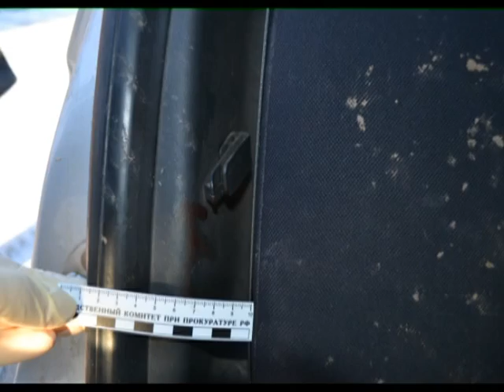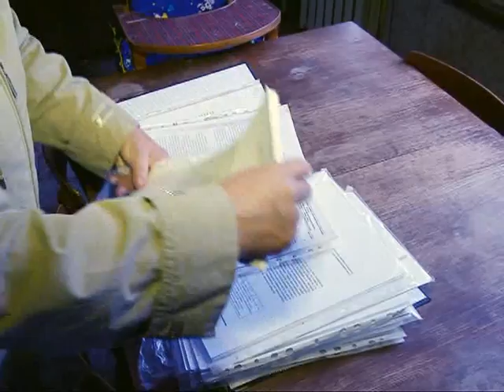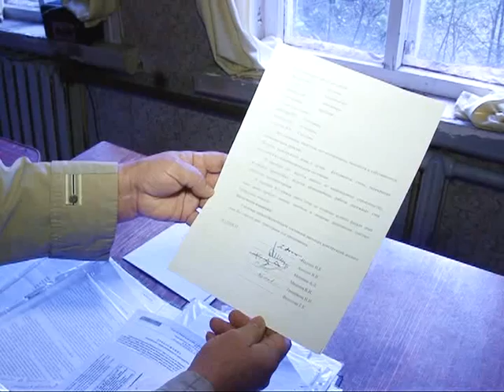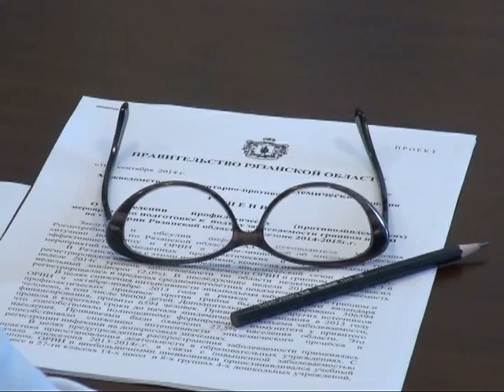Время говорить - новости Рязани 10.09.14